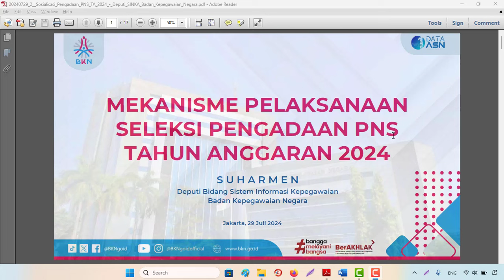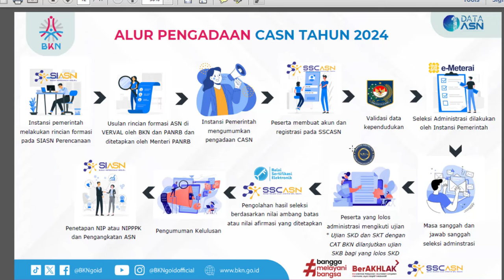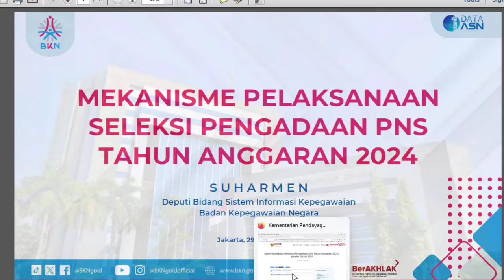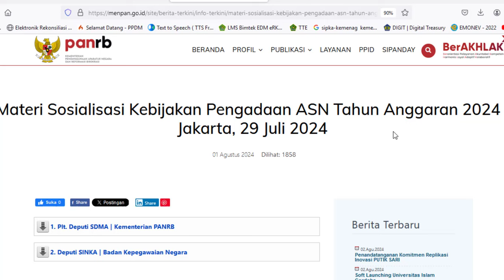🔴MEKANISME PELAKSANAAN SELEKSI PENGADAAN CPNS TAHUN 2024 - PPPK HARAP SABAR MENUNGGU‼️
Mekanisme Pelaksanaan Seleksi Pengadaan Pns Tahun Anggaran 2024